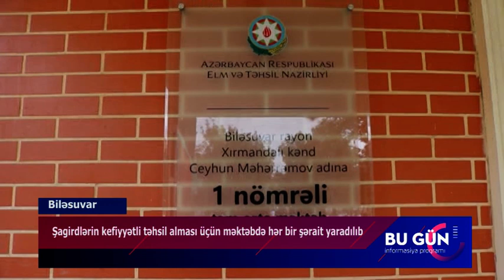Biləsuvar Xırmandalı məktəb